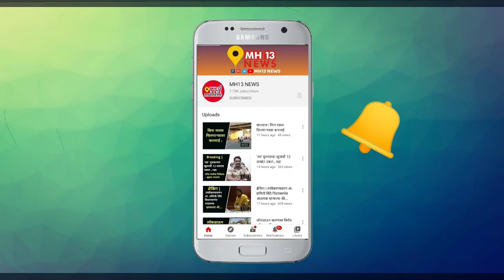माजी आमदारासह 29 जणांना जुगार प्रकरणात अटक ; 6 लाख 57 हजारांचा मुद्देमाल जप्त